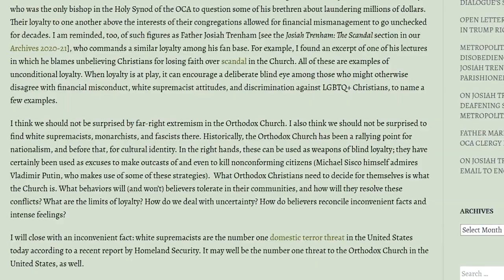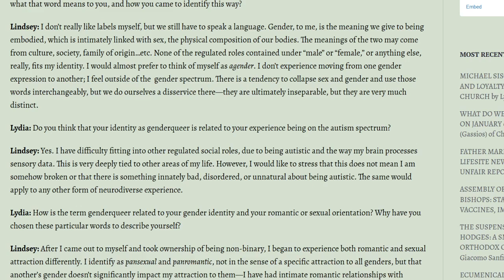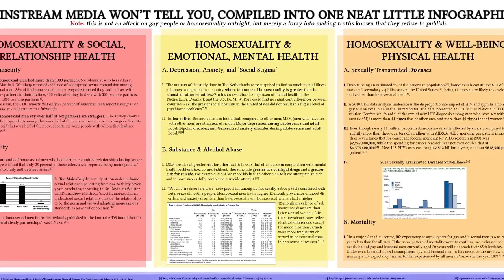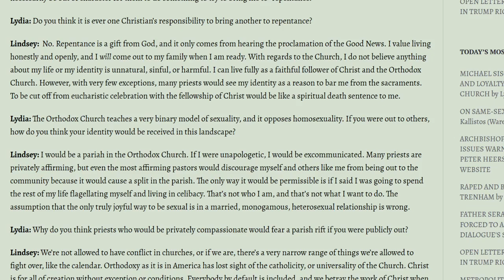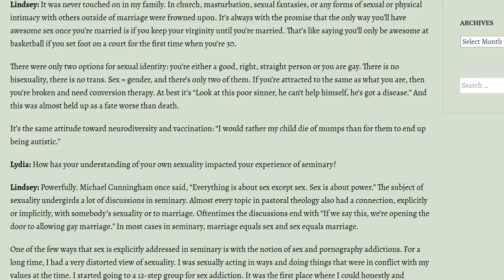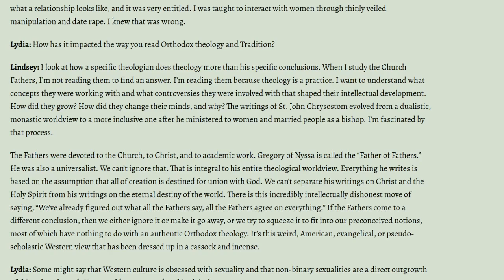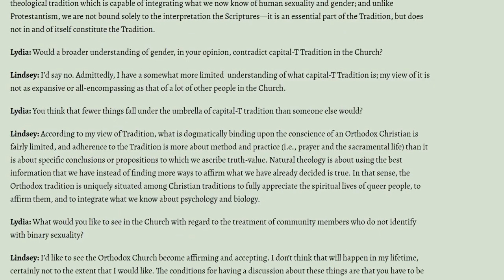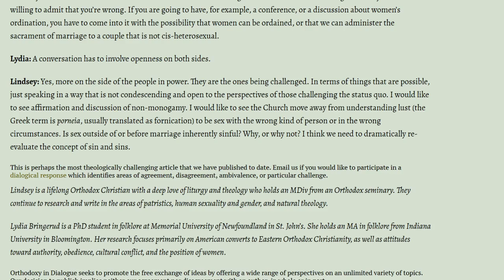Michael Sisco is Attacked and LGBT Subversion In The Church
Not much to say in this video. The world is crazy out there...